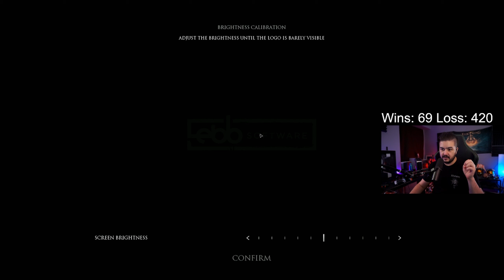MEAT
Epic Games Store Code - Sp00nerism.